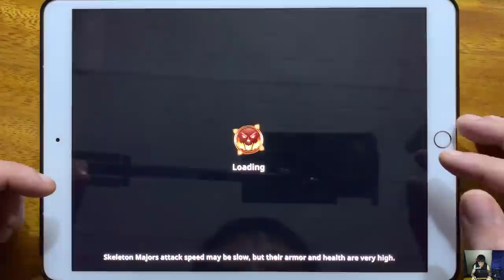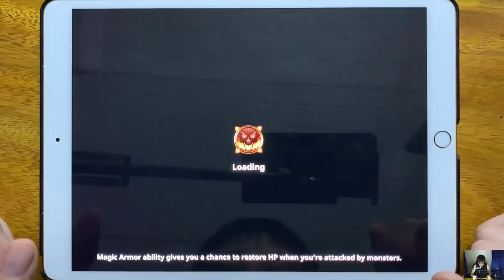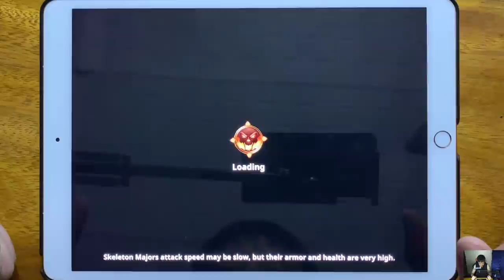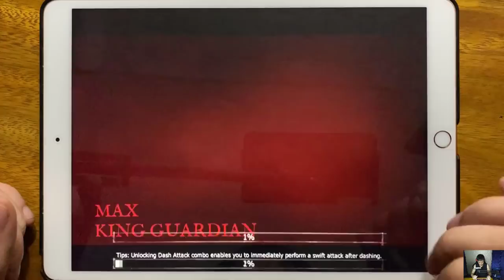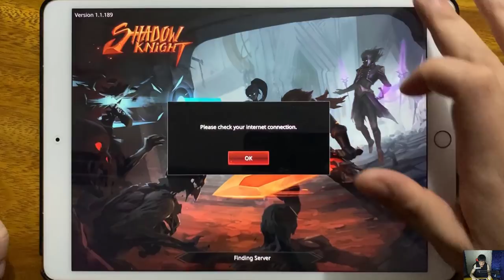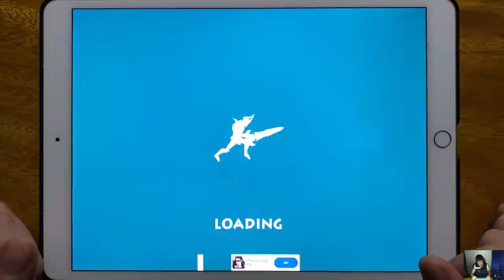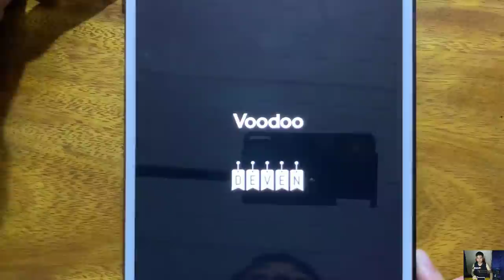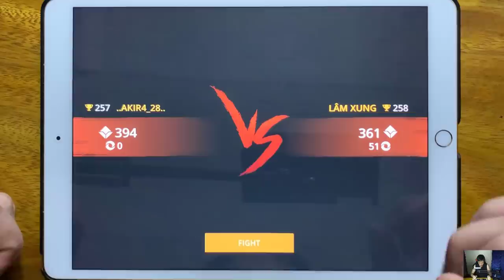Stickman Legends, Stickman Legends Shadow War, Shadow Of Death, Shadow Knight, Shadow Fighter...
Stickman Legends, Stickman Legends Shadow War, Shadow Of Death, Shadow Knight, Shadow Fighter, Shadow Fight 2, Archer Hero 3D, Shadow Fight